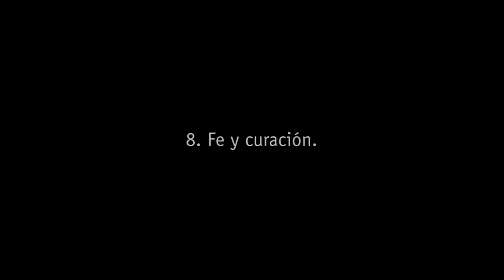FE Y CURACIÓN 🖤 08. Frente al dolor